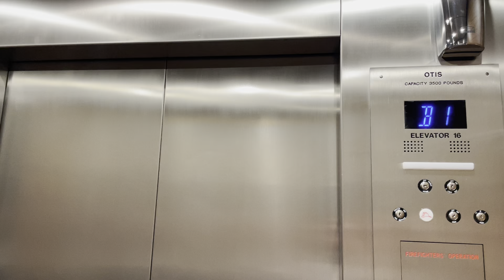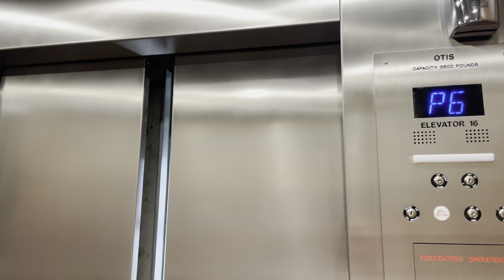Otis Series M2 Traction Elevators @ 301 Congress Parking - Austin, TX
[Taken March 16, 2022] I believe I am the first to film these elevators. I did not attempt the main ones, as I did not have much time before the MetroRail train I would catch arrived.